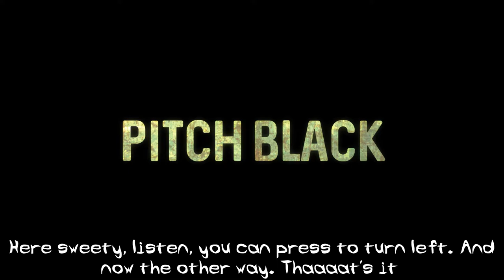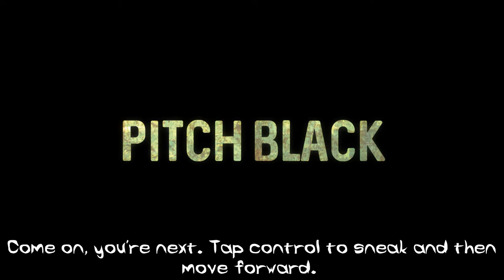Pitch Black: A Dusklight Story Episode One Full Walkthrough No Commentary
Thanks to Harry Cooper and Purple Jam Studio for sending me the Pitch Black: A Dusklight Story Episode one's code.

This is the first instalment of a six episode saga, featuring around one hour of gameplay with features for replay-ability.

The world of Dusklight is bleak yet filled with character. The last remaining capital city of a post-apocalyptic wasteland remains in the grips of a deceitful church and tyrannical corporations. With the aid of a unique Auditory Zoom mechanic you will uncover the mysteries of Dusklight.

Choices matter, choose to listen and explore, choose to charge and fight, choose the dark or the light. Pitch Black subtly adapts to how you want to play it, and you'll experience different aspects of the narrative depending on how you play.

Fight your past, fight for your future, with the choices you make and if you choose to, with your bare hands. Using a unique audio combat mechanic unlike anything you've played before.

Don't want to fight? You always have a choice, you can sneak by, or run from enemies. Experience the stealth mechanic here.

The World
The Pitch Black universe goes beyond this series of games, delve deeper through our Tales of Dusklight binaural Audio book series

Listen to some sound worlds from Dusklight with our interactive binaural ambience explorer.
The Tech
Purple Jam uses Binaural Audio to construct AAA, highly polished environments, all of which are entirely navigable using only your ears. Binaural Audio implements HRTFs to accurately convey spatial audio information – positioning, distance, roll off, width, environmental reflections; the ways we as humans hear in real life have been captured, remapped and gamified.
Feature List
■ Dynamic Mechanics (Stealth, Combat, and more)
■ Diverse areas to explore and interact with
■ Personalised experience through choices and an alternative ending
■ Responsive and Reactive world and dialogue options
■ Original music and sound design for AAA finish.
■ Engrossing dialogue, fully voice acted.
■ Immersive environments through Binaural Audio (DearVR)
■ Player Quality of life Save and Load system
■ Immediate Arrow Key (PC) controls
■ Presence giving Terrain System
■ Player Progress Defined Menu Audio
Completely Blind and VI Accessible
This product has minimal visual implementation. Visual aids are non-existent, and so any visuals you do encounter give you no advantage whatsoever. This is a true Audio Game with professionally recorded dialogue, sound effects and audio-system implementation. Headphones/Earphones are highly recommended to make use of spatial navigation, unique immersion qualities and to make the game a more playable experience.